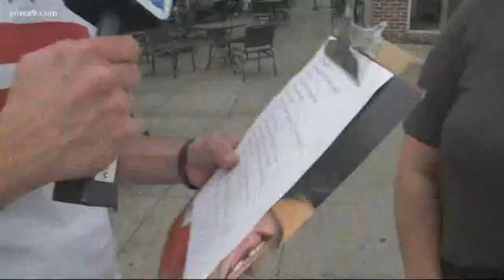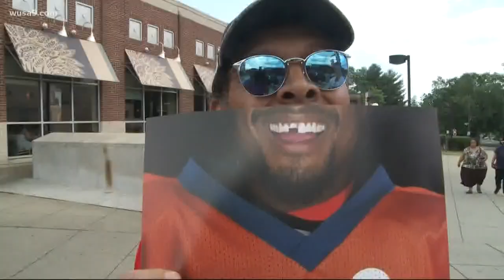How much do you know about the Caps?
We asked a few people throughout the city about how much  they know about Caps.